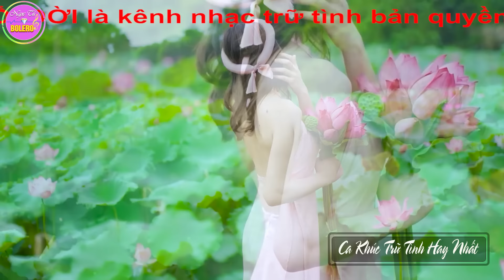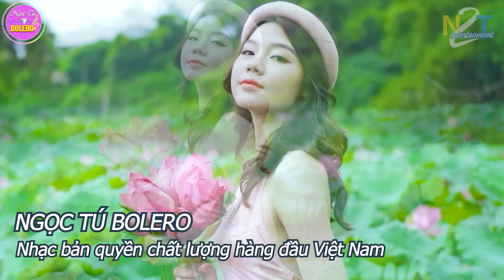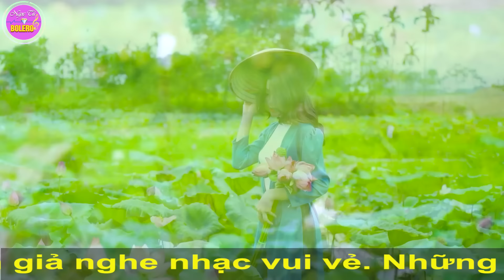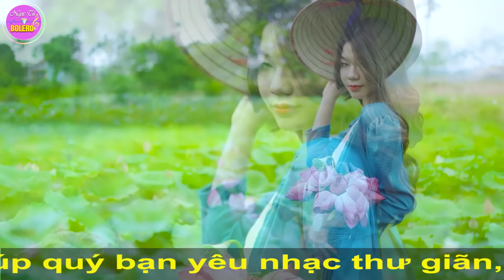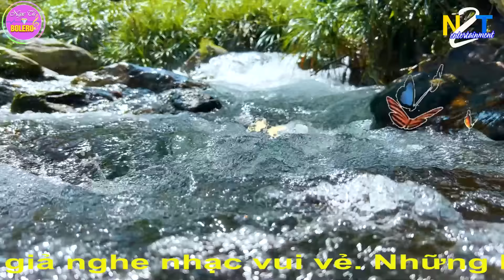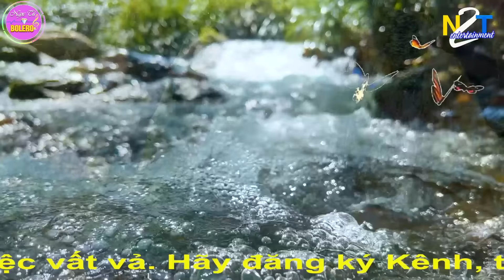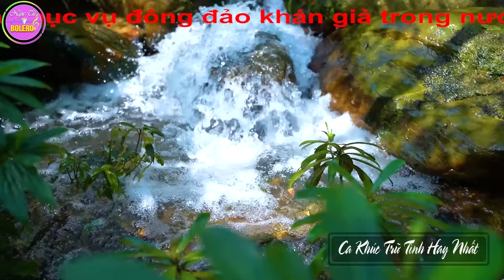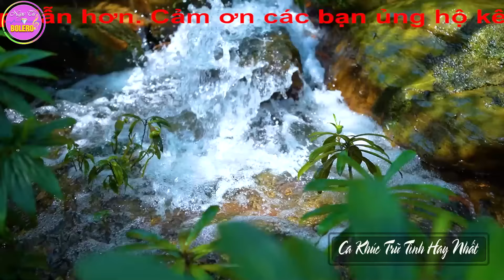LK Nhạc Sống Quan Họ 2024 Toàn Bài Hay ➤ Dân Ca Quan Họ Hà Bắc Dành Cho Lễ Hội Quê Hương Kinh Bắc #2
Tác phẩm : LK Nhạc Sống Quan Họ 2024 Toàn Bài Hay ➤ Dân Ca Quan Họ Hà Bắc Dành Cho Lễ Hội Quê Hương Kinh Bắc #2

Trân Trọng
Và Xin Mời
Ca Sỹ : Duy Phương, Huyền Thương, Kim Cúc, Khánh Huyền, Huy Cường ...
Biên Tập : Tú Nguyễn
Model : Phương Phạm , Ngọc Ánh , Thu Thảo ...
Best regards
And Please